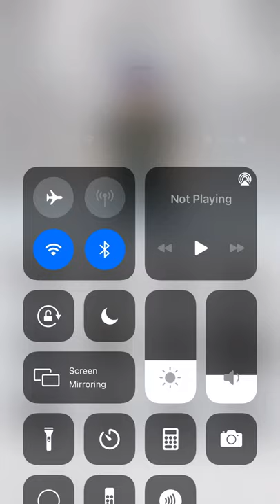Evolution of CoolDudePro54